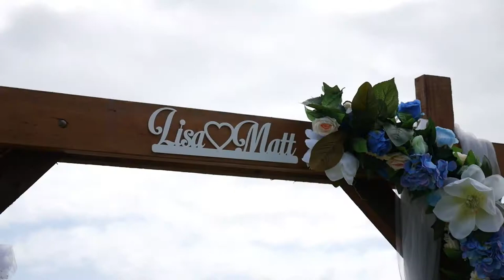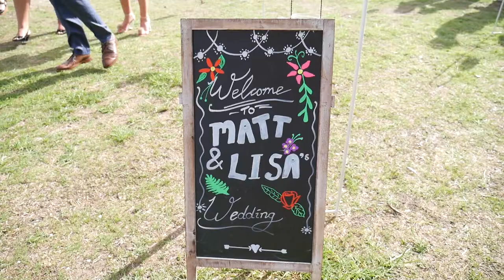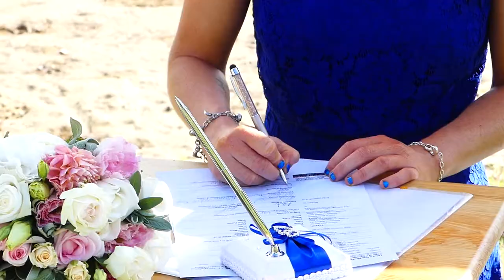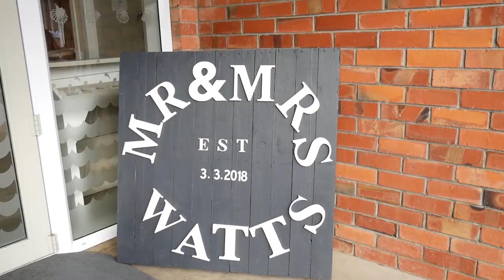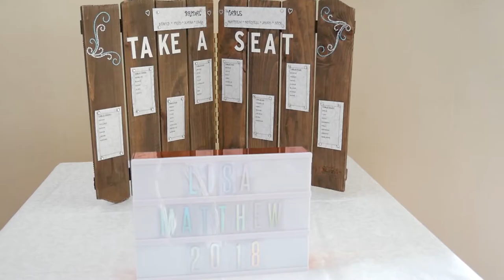Auckland videographer New Zealand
Little sneak peek wedding highlights video in Auckland, New Zealand. Nuance Photography and Videography in New Zealand wedding show reel.